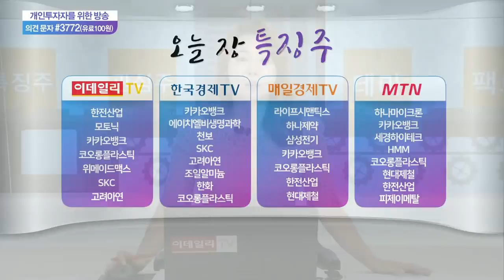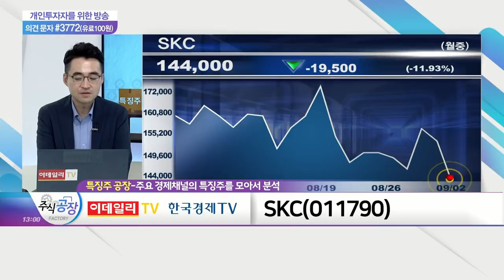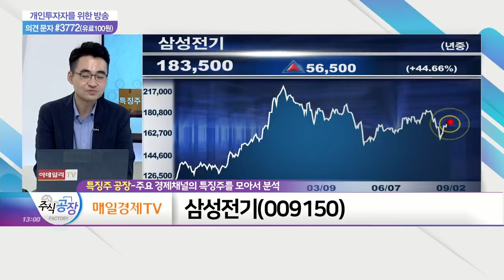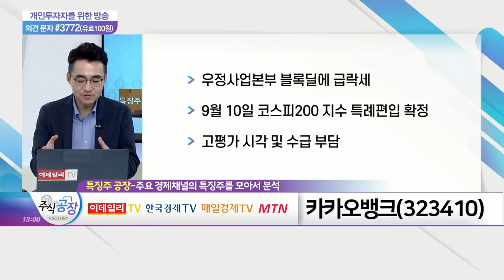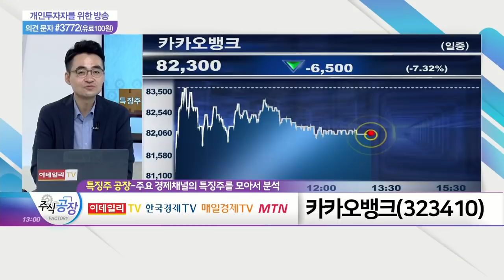염승환(염블리) 시각! SKC, 삼성전기, 카카오뱅크_특징주 공장 (20210902)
SKC(011790)
- 증권사 목표주가 하향 조정
- 동박 매출 급증세 지속
- 양극재·음극재 신사업 진출 기대

- 적층세라믹콘덴서(MLCC) 공급 부족 지속
- '반도체 패키지 기판' 공급 부족
- 2022년까지 성장 지속 전망

- 우정사업본부 블록딜에 급락세
- 9월 10일 코스피200 지수 특례편입 확정
- 고평가 시각 및 수급 부담